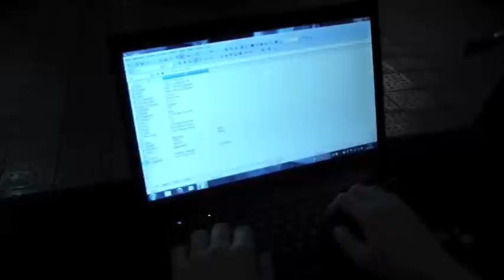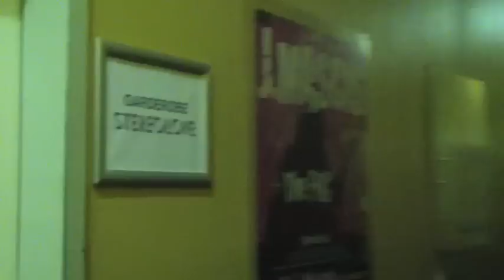F.R.E.I. - Videoblog 4 - Berlin Fritz Club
Nach drei Tagen Pause in Berlin zocken wir heute endlich wieder mit Stereolove. Die drei Off-Days haben wir damit verbracht, der Band einen neuen Haarschitt zu verpassen (siehe hierzu auch unseren Videoblog 2), ein paar Klamotten für den Videodreh am Montag zu unserer ersten Single „Wo bist du jetzt?" zu shoppen und die ein oder andere Hopfenkaltschale zu genießen. Berlin ist jetzt, Mitte November echt schweinekalt und so nebelig, dass ich die Spitze des Fernsehturms in vier Tagen nicht ein einziges Mal gesehen habe. Trotzdem ist unsere schöne Hauptstadt echt der Wahnsinn! Tolle Architektur, Leute aus allen Ländern der Welt, Hammer Clubs und Bars, und vor allem kann man hier so geil essen, dass ich wahrscheinlich 20 Kilo mehr wiegen würde, wenn ick ein Berliner wär´...
Der Fritzclub im Berliner Postbahnhof ist ein angesagter Liveclub mit sehr nettem Backstage. Wir freuen uns, die Stereolover nach der Pause wieder zu sehen. Leider müssen wir heute sehr früh mit unserem Konzert beginnen (quasi bei Einlass), da wir und auch Stereolove um 23:00 Uhr den Laden samt Technik geräumt haben müssen für die anschließende Party. Aus diesem Grunde spielen wir heute ausnahmsweise mal zu Beginn vor recht wenigen Zuschauern. Doch Song für Song füllt sich der Zuschauerraum, und wir merken mal wieder, dass wir mit unserer Mucke einiges richtig zu machen scheinen. Wieder mal ein schönes Konzert...
Nach der Stereolove-Show ziehen wir noch mit beiden Bands weiter in das „Hotel", der Bar von Stereolove-Basser Phil, wo die Jungs noch ein Unplugged-Konzert geben. Bei unserer Ankunft ist der Laden allerdings so voll, dass man in Ohnmacht fallen könnte, ohne umzukippen. Deshalb ziehen wir spontan weiter über den Kreuzberger Kiez. Berlin, Du bist der Hammer...!